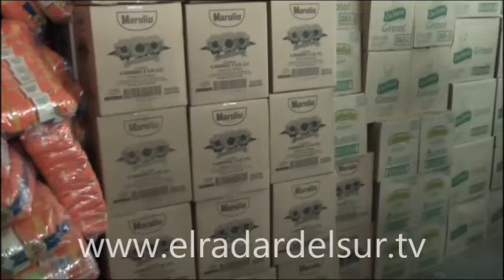El Radar del Sur: UOCRA solidaria delegación Quilmes lleva ayuda a la selva Misionera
Elradardelsur.tv – 26/11/2016 –
Por decimotercer año consecutivo, la delegación UOCRA Quilmes (Quilmes, Florencio Varela, Berazategui) realiza un viaje llevando alimentos y ayuda a plena selva Misionera.
Juan Olmedo, secretario general de la seccional Quilmes Uocra, con apoyo del secretario General Gerardo Martínez, está a la cabeza de esta movida solidaria, que los colma de orgullo.
“Ya con este, es el decimotercer viaje que nosotros hacemos” comenzó contando Juan Olmedo, “Están saliendo siete equipos, con 40 toneladas cada uno, vamos muchos, yo llevo a mis hijos, a mi familia. Tenemos realizada la hoja de ruta, presentamos la documentación a quien corresponde, a los señores jefes de policía de las provincias, a vialidad, a gendarmería… todo en regla, porque lo único que falta es que digan que Olmedo trajo la mercadería de otro lugar, tenemos toda la documentación, todos los remitos, queremos transitar en paz y solidariamente. ”
Vamos a la provincia de Misiones, paraje San Ignacio y de allí a diferentes aldeas que están inmersas en plena selva Misionera, vamos a la escuela 44, a la escuela 668 que también está dentro de las aldeas, y a otras aldeas aborígenes que están en los alrededores, ingresamos a plena selva, lugares inhóspitos, somos casi 150 personas, llevamos camionetas 4x4 y unimog porque hay lugares a los que sino no podemos entrar. La gente nos espera, todos los años nos esperan, se ponen contentos, nosotros como UOCRA social y solidaria de la mano de nuestro secretario general Gerardo Martínez lo podemos hacer, y con la contribución de muchos empresarios que nos dan una mano podemos lograr el objetivo.  Hoy cumplo a su vez un rol político, quizás se pregunten porque no lo hago acá, nosotros tenemos un compromiso con aquel lugar y la gente nos espera….. “
“Nos sentimos muy contentos, lleno de gozo, esta es la decimotercera vez que vamos y lo vamos a seguir haciendo, nos colma de alegría llegar a esos lugares donde la gente esta olvidada…”